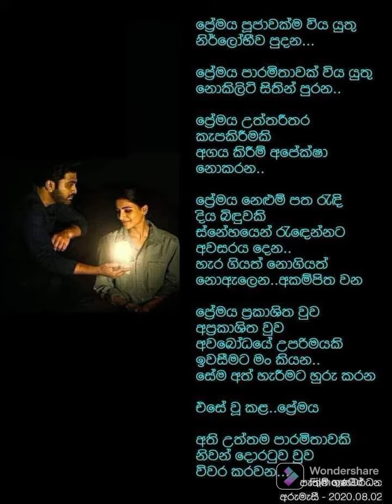අම්මා කියා දුන්නු ආදරේ - Valantine Celebration ||ප්‍රේමණීය පාරමිතාව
මාතෘ ස්නේහය---
ඕං ඕකයි වැලන්ටයින් කියන්නේ..Mom❤

සෙනහේ තරම් අම්මාගේ
කිව නොහැකි..
දෝරේ ගලයි නිම් නෑ එහි
සඳ දියැති...
සිහිලයි...උණුහුමයි
ලා හිරු කිරණැති..
නුඹගේ සෙවණ තරමේ
රැකවරණ වෙන නොමැති..
අම්මේ ආදරෙයි ..සැමදා
පණට වැඩී. ❤❤
අත්තම්මාගේ ආදරේ

ඕකයි වැලන්ටයින්...

හිරුට හොරෙන් පැදුරෙන් නැගිටන්
සැමට කළින් හිරු එළිය දුටු..
ඇය තවමත් ..හිනැහී හිනැහී
වෙහෙසක් නැතිවම
කැප කරනා..
ඇගෙ දහඩිය ..වැටෙනා..
ඇගෙ සිනහා...තවමත්
අප සිත් සනහන්නා..
ආදරයේ ස්නේහය වෑහී
මහ වැසි සේ වැටෙනා..
ස්නේහෙ ගඟුල ගලනා..

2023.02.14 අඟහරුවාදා